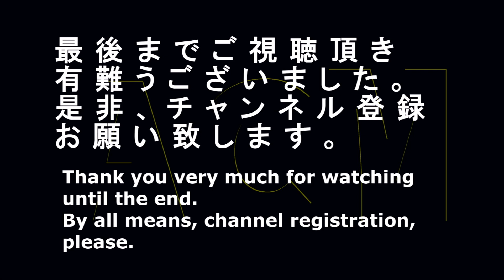「悟空」登場！！「ドラゴンボールスクラッチ」のＣＭ "Gokuu" appearance! Commercial of "DragonBall scratch"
永遠の人気アニメ「ドラゴンボール」の「悟空」「フリーザ」が登場する！！「ドラゴンボールスクラッチ」のＣＭです。
"Gokuu" of an eternal popular animation "DragonBall" "freezer" appears! A commercial of "DragonBall scratch".